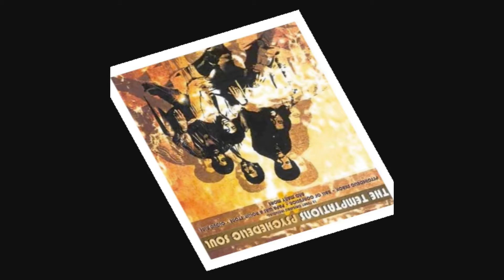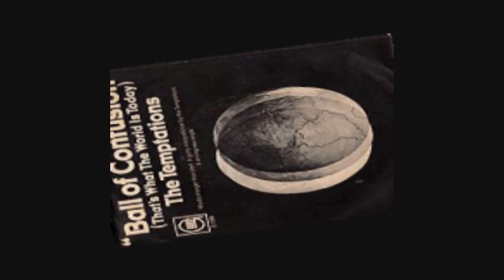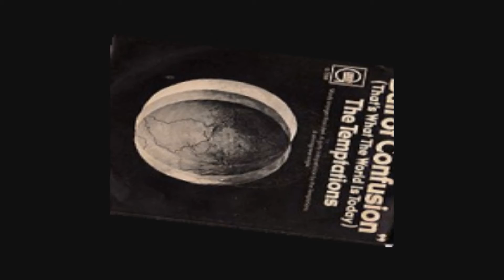Ball of Confusion The Temptations & Undisputed Truth (Remix by Stephen Allen)